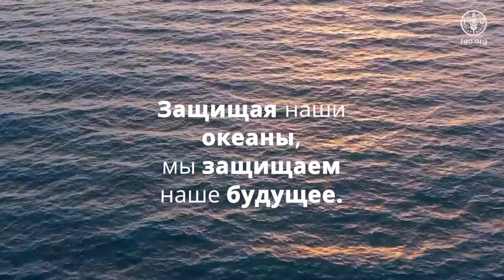Регулирование, контроль и мониторинг перевалки грузов